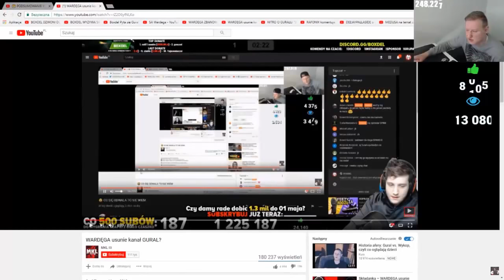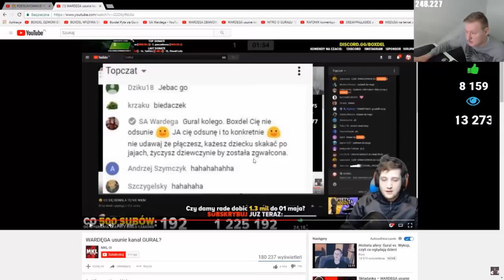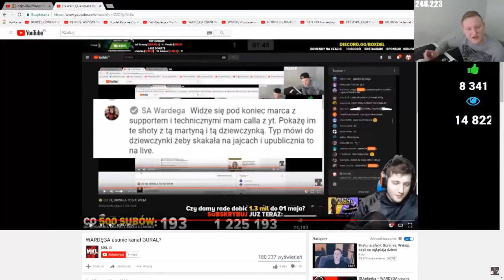GURAL ODPOWIADA WARDĘDZE !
💰Darmowe 2$ użyj kodu: KUBSONSHOOTY💰